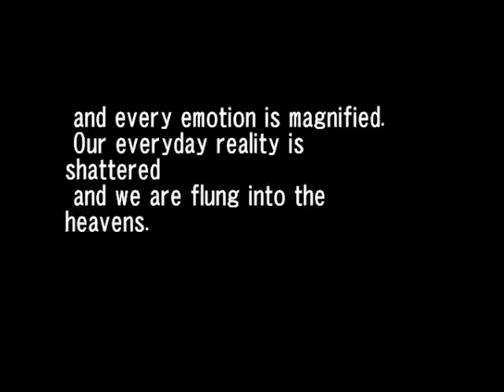The Power Inside of Me- Richard Marx (The Mirror has Two Faces)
One of the better rommers.